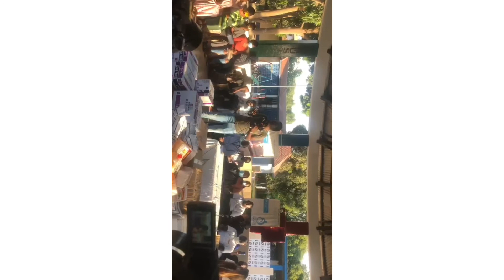waly seck en Gambie pour ses bonnes oeuvres de charité aux nécessiteux.